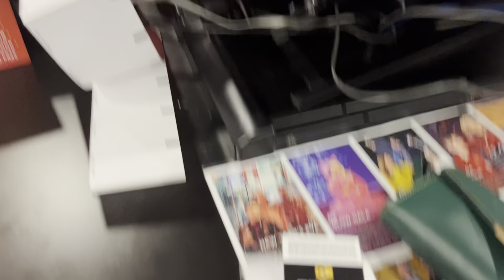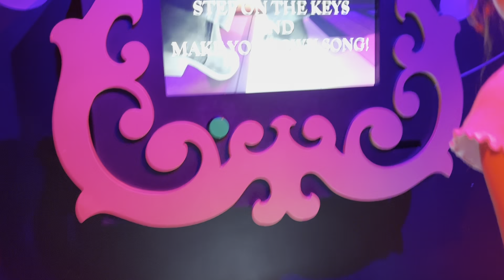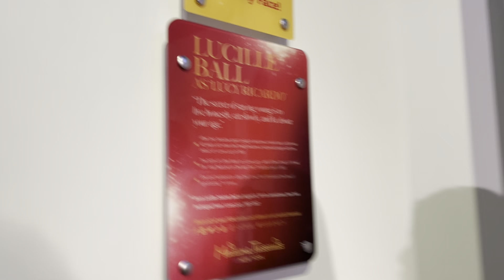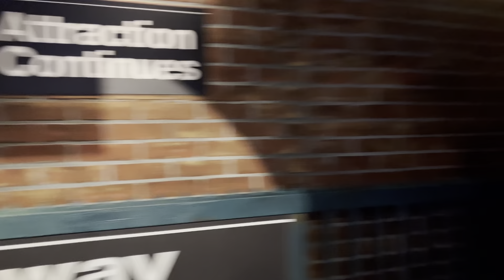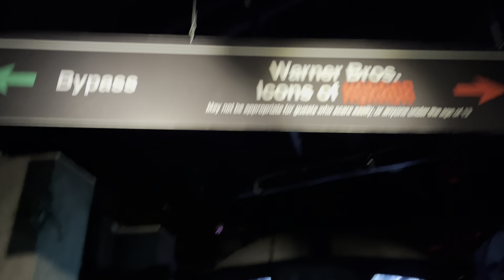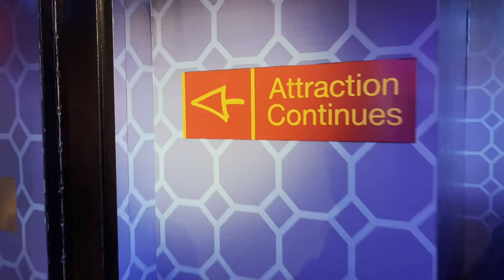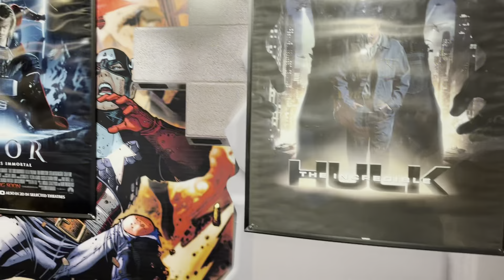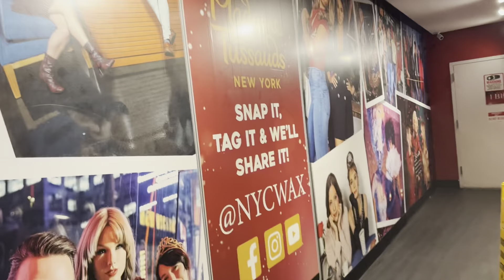Tour to Madame Tussaud’s Meuseum New York